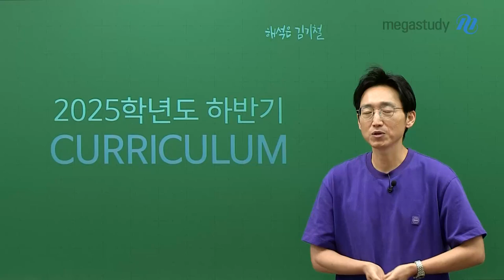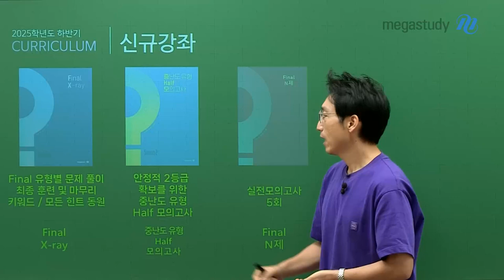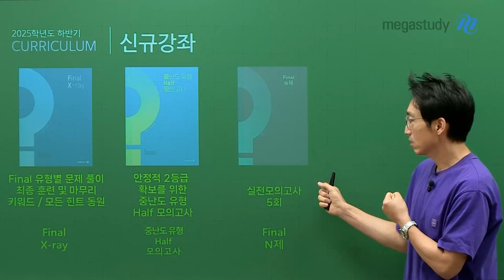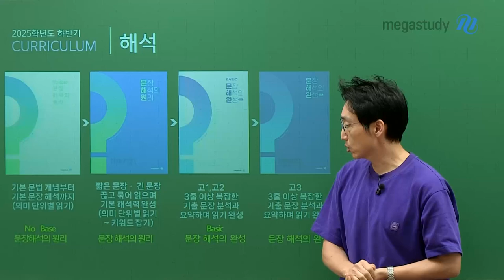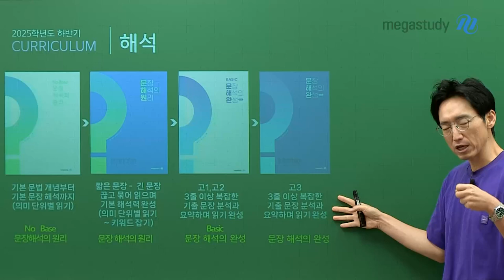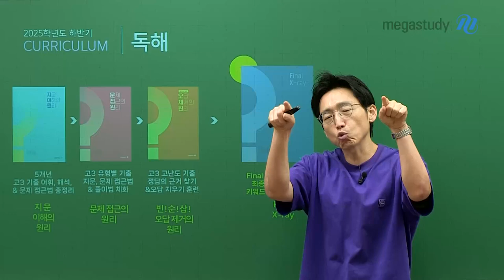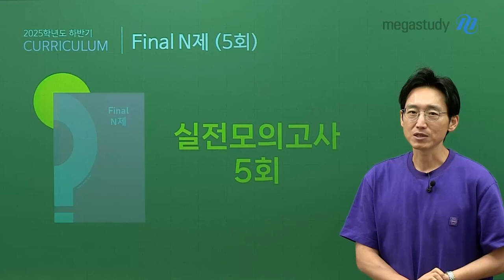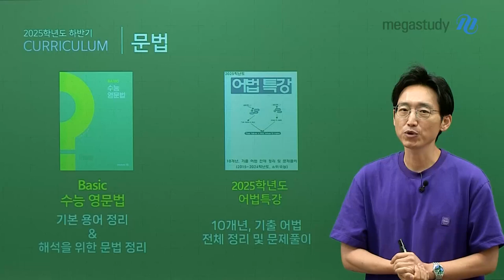[메가스터디] 영어 김기철쌤 - [하반기 커리큘럼] 김기철쌤과 해석부터 파이널까지!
해석은 김기철, 영어는 김기철!
★ 2025 김기철 하반기 커리큘럼 ★

2025 수능을 향한 하반기 영어 공부, 김기철 선생님이 알려드립니다!

1. 해석
 ① NO BASE 문장 해석의 원리
 ② 문장 해석의 원리
 ③ BASIC 문장 해석의 완성 (T339)
 ④ 문장 해석의 완성 (T339)

2. 독해
 ① 지문 이해의 원리 (10개년 기출)
 ② 문제 접근의 원리
 ③ 빈!순!삽! 오답 제거의 원리

3. 파이널  ★개강 예정 강좌★

 ① FINAL X-ray
    Final 유형별 문제풀이 최종 훈련 및 마무리!

 ② 중난도 HALF 모의고사 S1/S2
    안정적 2등급 확보를 위한 중난도 유형을 정확하고 빠르게!

 ③ FINAL N제
    자작 문항으로 구성된 실전 모의고사 5회분으로 영어 1등급 완성!

♥ 하반기 학습에 대한 구체적인 커리큘럼이 필요하다면, 기철쌤 Q&A로 찾아오세요 ♥